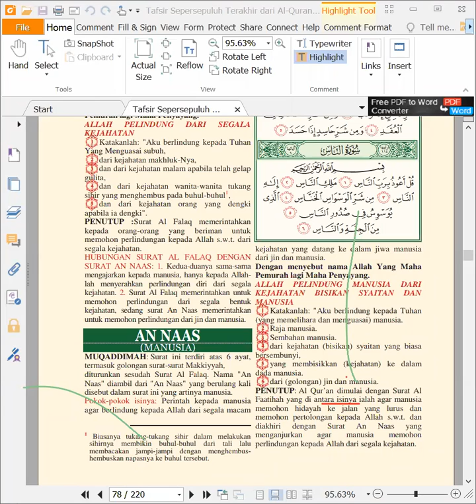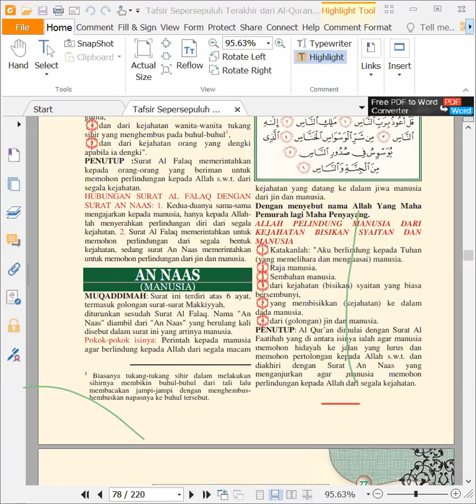Mendulang Pelajaran Dari Tafsir Surah An Naas I Ust. Agus Rinaldi Afrizal, Lc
KAJIAN AL BASHIROH 30

Ngumpul lagi yuk teman2, bapak2, ibu2, saudara2 yg semoga dirahmati Allah, alumni SMA 30.
Di acara taklim online langsung dari Saudi Arabia (via zoom) AL BASHIROH 30.

🇮🇩 Jam : 20:00 s/d 21:00 WIB
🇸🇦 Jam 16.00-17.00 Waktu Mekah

Pemateri:
Ustadz Agus Rinaldi Afrizal, Lc
(Mahasiswa S2 Qossim University Saudi Arabia).

Tema :
"Mendulang Pelajaran Dari Tafsir Surah An Naas"

Ajak teman2, saudara2 untuk hadir bersama ya.

 Semoga Allah Subhanahu wa ta'ala memudahkan kita untuk menuju majlis ilmu. Aamiin

Admin AL BASHIROH 30